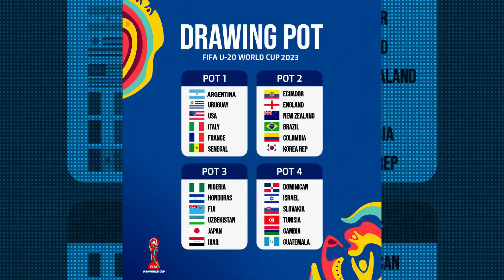YA HAY FECHA PARA EL SORTEO DEL MUNDIAL U20, YA HAY SEDES Y NUEVOS BOMBOS | Fútbol Quetzal